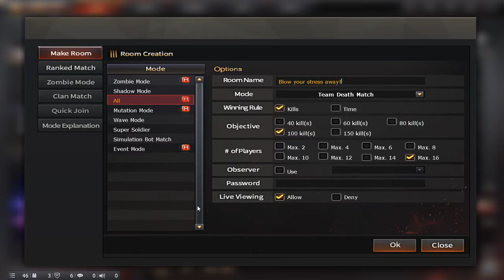Crossfire West - Elemental Temple (ZM nightmare)